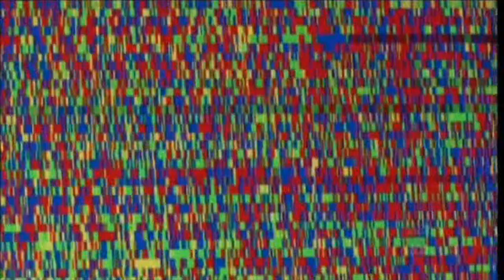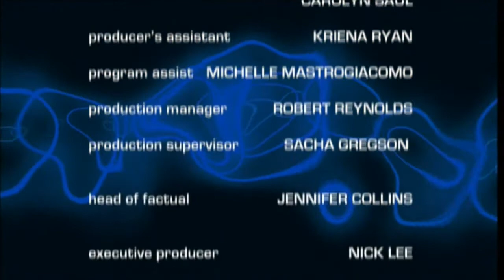Craig Venter on Synthetic Life (ABC Catalyst)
A segment from ABC1's 'Catalyst' science programme where host Dr. Graham Phillips interviews Dr. Craig Venter about his "Synthetic Life" technology.

Clip includes Catalyst opening and closing credits. Since the Venter interview wasn't the first item, I have had to edit the beginning of the clip.

Broadcast on Melbourne's ABV2 on 27 May 2010.